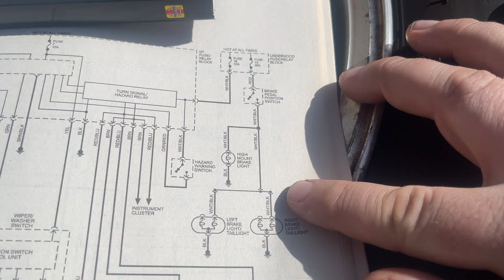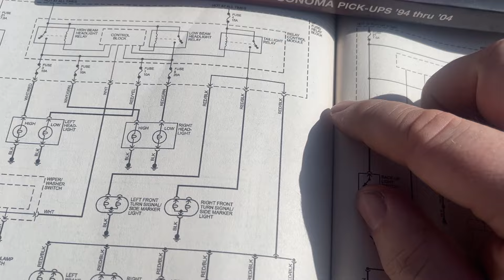K-UTE part 3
Come along with us as we create a Honda Ute out of a wrecked 4 door Accord